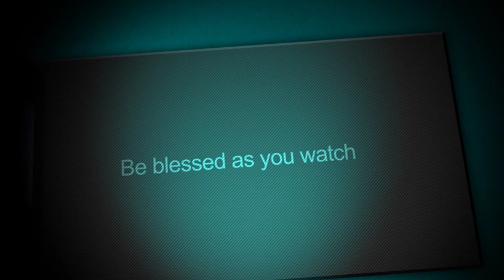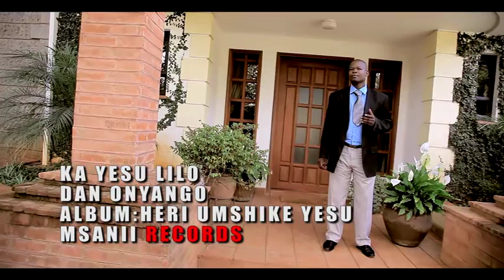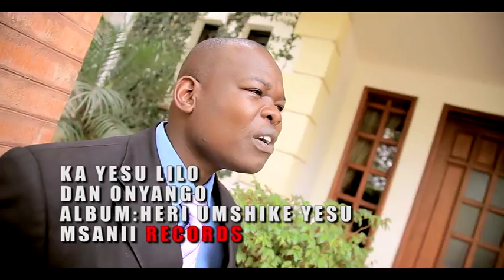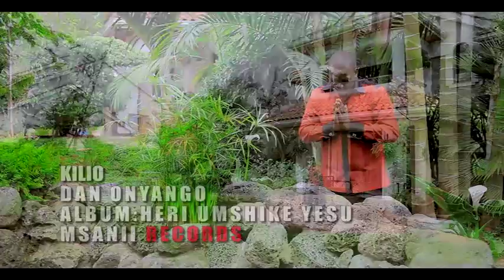Dan onyango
Heri umshike yesu